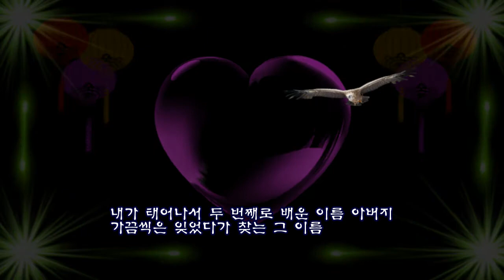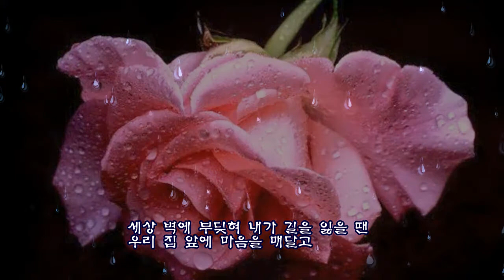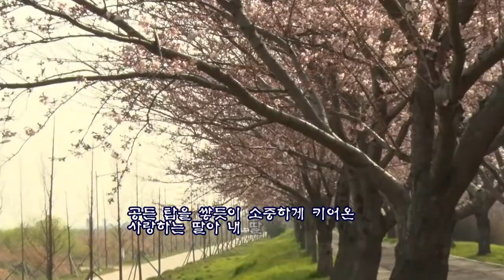아버지와 딸 우곡철인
아버지와 딸